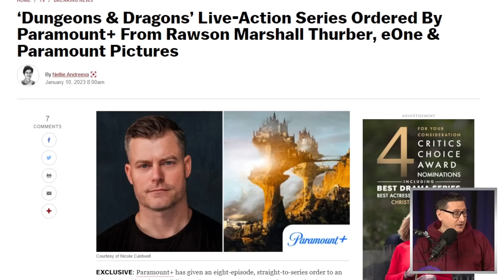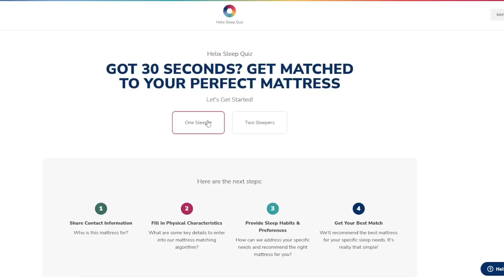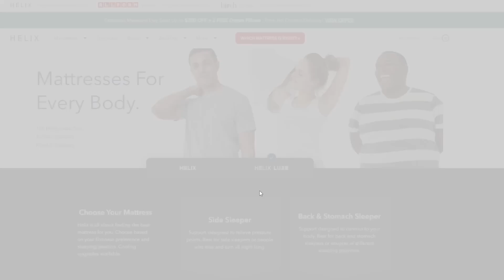Dungeon & Dragons Live-Action Series Coming To Paramount+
Helix | Mattresses Designed For Every Body
for up to $200 OFF and 2 FREE Dream Pillows on all orders!

Dungeons & Dragons (abbreviated as D&D) is a paper-and-pencil role-playing game (RPG). Gary Gygax and Dave Arneson created Dungeons & Dragons in the year 1974. It was first published by Tactical Studies Rules, Inc. (TSR). The game has been published by Wizards of the Coast since 1997.

Mic pre-amps

Streaming Software
Wirecast Pro